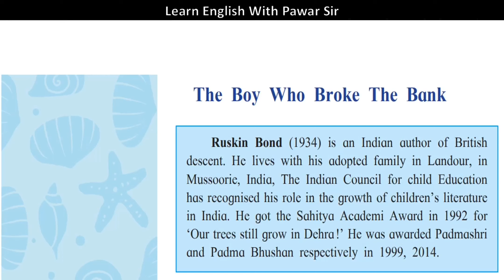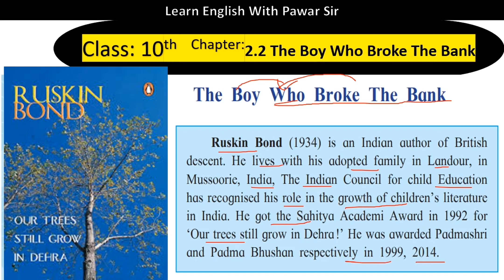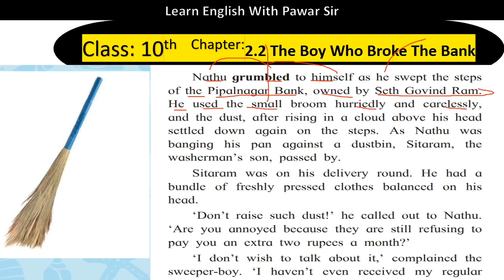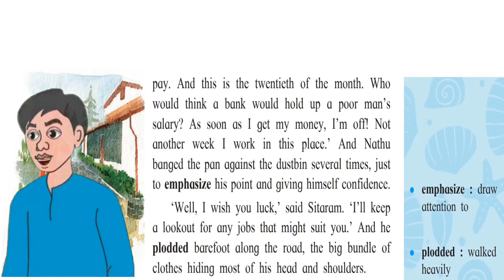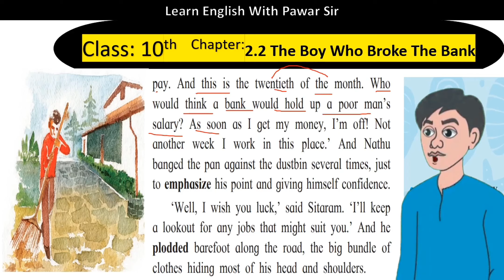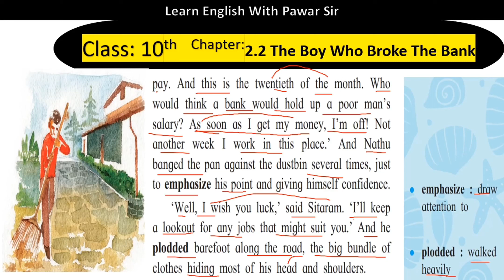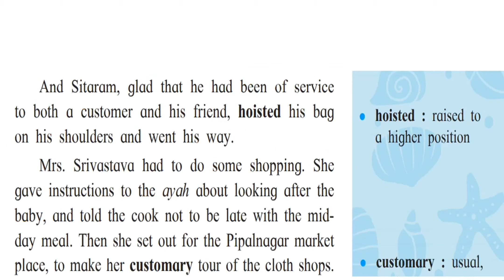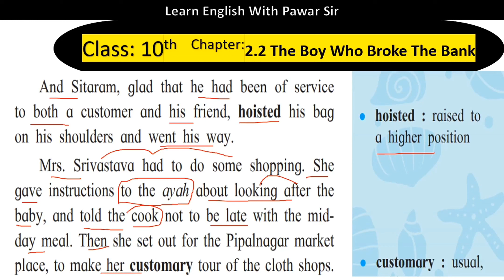The boy who broke the bank in Marathi|class 10thThe boy who broke the bank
the boy who broke the bank english workshop,
the boy who broke the bank in hindi,
the boy who broke the bank chit chat,
the boy who broke the bank questions and answers,
the boy who broke the bank appreciating the text,
the boy who broke the bank all question answer,
the boy who broke the bank annotations,
the boy who broke the bank by ruskin bond,
the boy who broke the bank by ruskin bond in hindi,
the boy who broke the bank by ruskin bond in english,
the boy who broke the bank book,
the boy who broke the bank by ruskin bond summary,
the boy who broke the bank by ruskin bond questions and answers,
the boy who broke the bank book review,
the boy who broke the bank orient blackswan,
the boy who broke the bank class 8 questions and answers,
the boy who broke the bank chapter,
the boy who broke the bank class 8 gulmohar,
the boy who broke the bank explain in hindi,
the boy who broke the bank exercise,
the boy who broke the bank english workshop language study,
the boy who broke the bank english workshop chit chat,
the boy who broke the bank explanation in hindi,
the boy who broke the bank full story,
the boy who broke the bank full story in hindi,
the boy who broke the bank full story in english,
the boy who broke the bank full chapter,
the boy who broke the bank full chapter pdf,
the boy who broke the bank full story pdf gulmohar,
the boy who broke the bank fill in the blanks,
the boy who broke the bank gulmohar,
the boy who broke the bank gulmohar question answer,
the boy who broke the bank gulmohar class 8,
the boy who broke the bank gist,
the boy who broke the bank hindi,
the boy who broke the bank in hindi animated,
the boy who broke the bank in hindi class 8,
the boy who broke the bank in hindi story,
the boy who broke the bank in hindi cartoon,
the boy who broke the bank in marathi,
the boy who broke the bank in tamil,
the boy who broke the bank in kannada,
the boy who broke the bank language study,
the boy who broke the bank lesson,
the boy who broke the bank lesson in english,
the boy who broke the bank lesson in telugu,
the boy who broke the bank lesson plan,
the boy who broke the bank marathi translation,
the boy who broke the bank mcq questions,
the boy who broke the bank mcq,
the boy who broke the bank meaning,
the boy who broke the bank meaning in marathi,
the boy who broke the bank meaning in hindi,
the boy who broke the bank question answer class 8,
the boy who broke the bank questions,
the boy who broke the bank quiz,
the boy who broke the bank ruskin bond,
the boy who broke the bank review,
the boy who broke the bank story,
the boy who broke the bank story in english,
the boy who broke the bank story in hindi,
the boy who broke the bank summary in english,
the boy who broke the bank summary,
the boy who broke the bank side questions,
the boy who broke the bank story in english animation,
the boy who broke the bank summary in hindi,
the boy who broke the bank translate in marathi,
the boy who broke the bank video in english,
the boy who broke the bank workshop,
the boy who broke the bank warming up chit chat,
the boy who broke the bank word meaning,
the boy who broke the bank english workshop in hindi,
the boy who broke the bank study with sudhir,
the boy who broke the bank 2nd year english,
the boy who broke the bank 2nd year english in telugu,
the boy who broke the bank 10th class,
the boy who broke the bank 10th,
the boy who broke the bank class 12,
the boy who broke the bank inter 2nd year,
2.2 the boy who broke the bank english workshop,
the boy who broke the bank class 8 explanation in hindi,
the boy who broke the bank class 8 english,
the boy who broke the bank class 8 icse,
gulmohar class 8 the boy who broke the bank